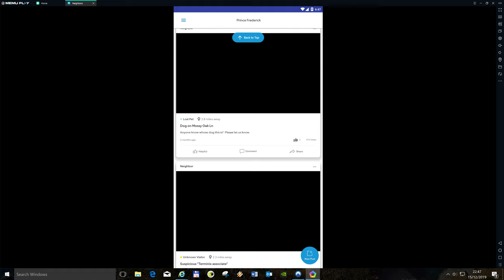testing the ring in the usa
testing ring